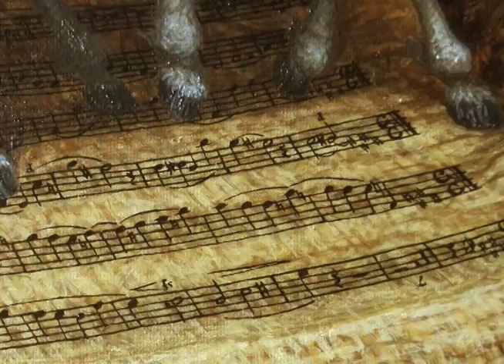Oil Painting "The violist" Slide show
Slide show showing to the realization of my Oil painting the violist